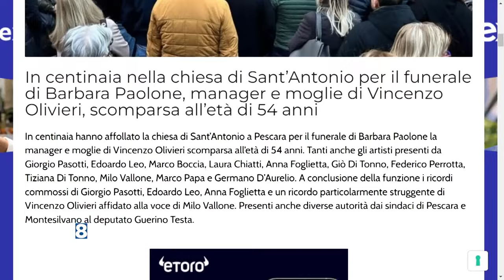Pescara - In centinaia per l’ultimo saluto a Barbara, manager e moglie di Vincenzo Olivieri